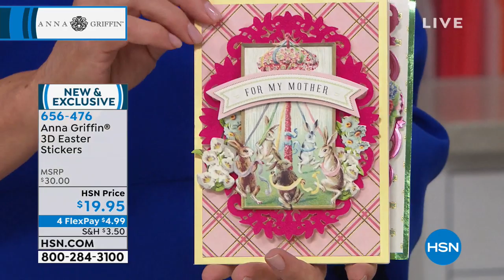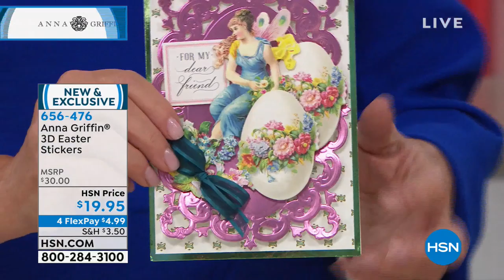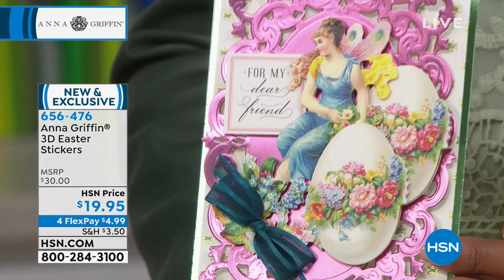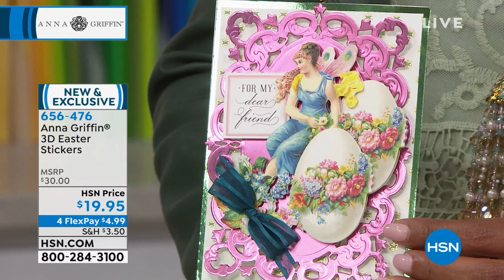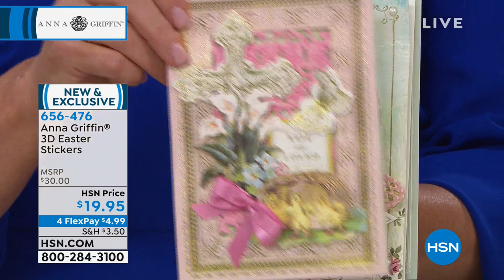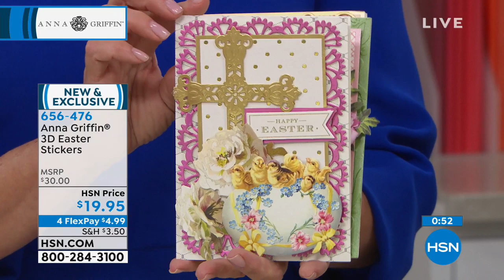Anna Griffin 3D Easter Stickers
Spring is on the way! Create layouts, cards and dcor that really stand out with this selection of nostalgic Easter stickers. Whimsical vintage bunnies, antique flowers and effervescent fairies make all your creations look truly magical!

    (60) 3D Easter Stickers
     3 each of 20 designs
    Storage folio